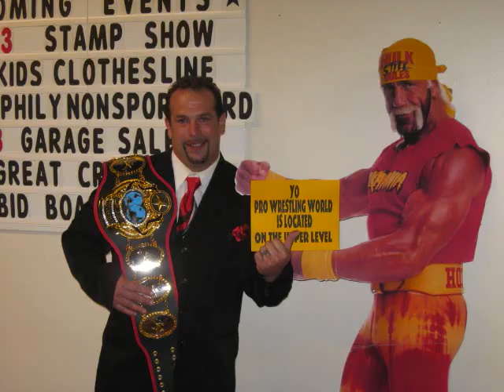LVW WRESTLING CHAMPIAN MONGOOSE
LVW WRESTLING CHAMP MONGOOSE